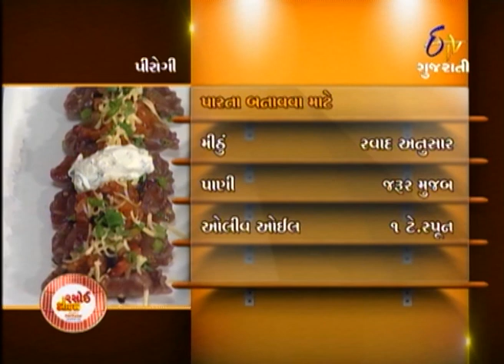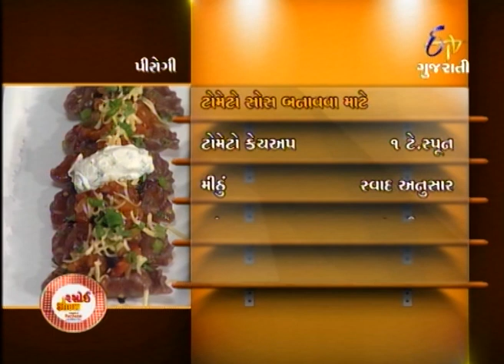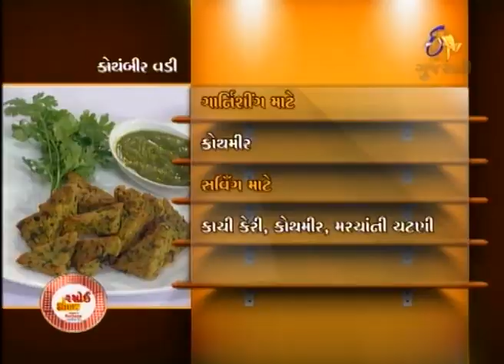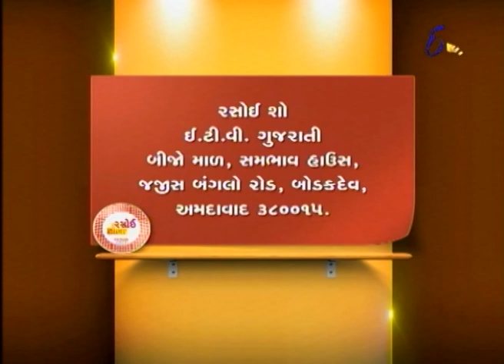Rasoi Show - રસોઈ શો - 16th June 2014 - Full Episode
Host Vaibhavi Modi invites cooking expert Kalpana Shah with different home made recipes of pasta. Kalpana prepares Polandâ€™s famous fresh pastaâ€™s recipe Pirogi â€" to make healthy version, she prepared pasta with raagi, and rawa. A spicy stuffing of pasta was prepared with fresh salad, Soya granules, pie nuts, and boiled potato. Red sauce was also prepared to serve with pasta & then pasta was finally garnished with cheddar cheese and celery with curd. Another cooking expert Heena Desai prepares two different recipes from a versatile ingredient Besan. Her first Maharashtrian recipe Kothmir Vadi was shallow fried and served with Kairi chutney. Other famous Gujarat recipe from her was Surati Gaanthiya â€" itâ€™s a tea time snack. To know more different recipes of home made pasta, keep watching this show.